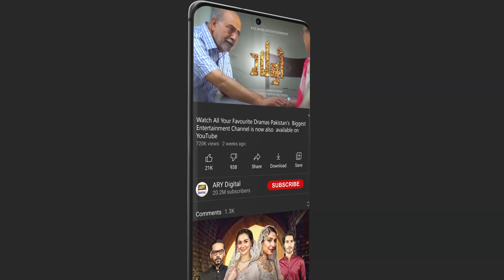Mere Apne Episode 5 Tonight at 7:00 PM Only On ARY Digital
Mere Apne | Love, Sacrifice And Ordeals

‘Mere Apne’ is a story based on exchange marriages (Watta-Satta) within a family and how relationships suffer because of it.

Written By: Qurat-ul-Ain Akhter & Dilawar Khan

Directed By: Mohsin Mirza & Tehseen Khan

Cast:

Ali Abbas
Hajra Yameen
Zainab Shabbir
Waseem Abbas
Tanveer Jamal
Firdous Jamal
Ayesha Khan
Arez Ahmed
Agha Mustafa
Zoya Nasir
Anaya Ali
Humera Bano
Hina Sheikh
Usama Khan
Mariyam Pervaiz

Watch MereApne Daily at 7 : 00 Pm On ARY Digital